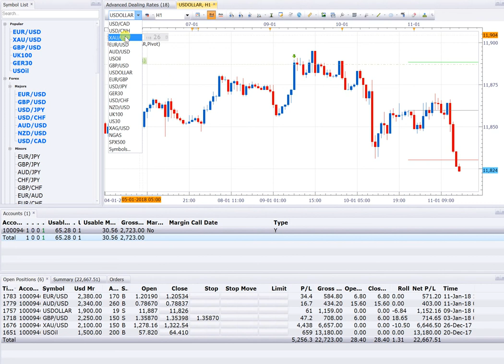11 1 18 POSITION OPEN 6 NEW ADDED AUDUSD & EURUSD